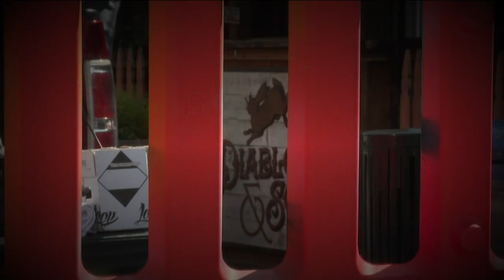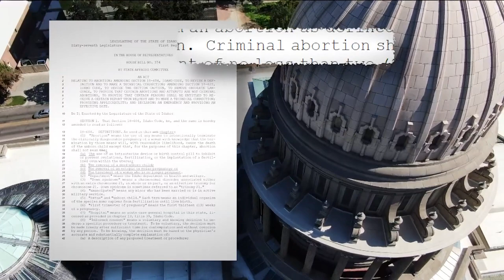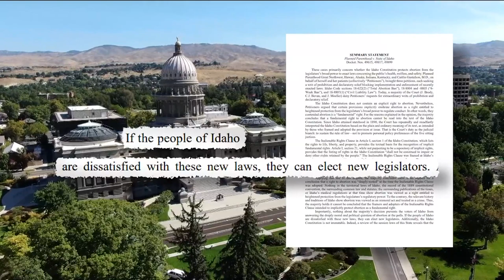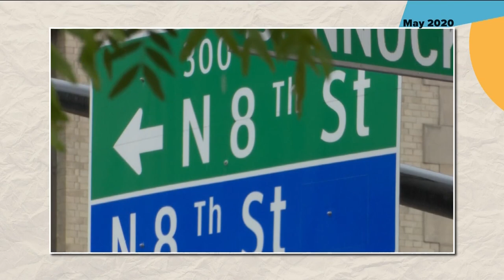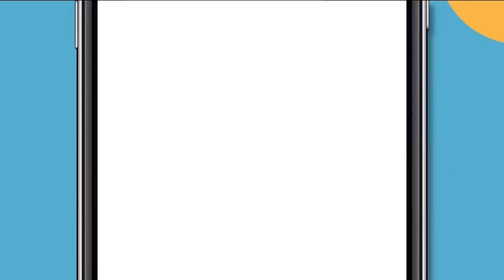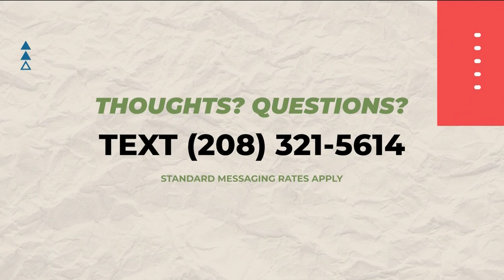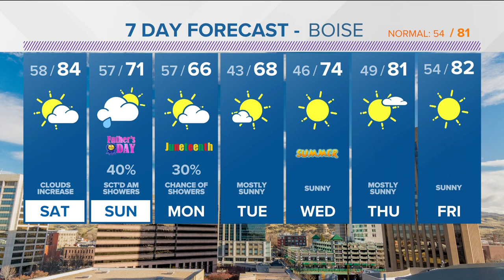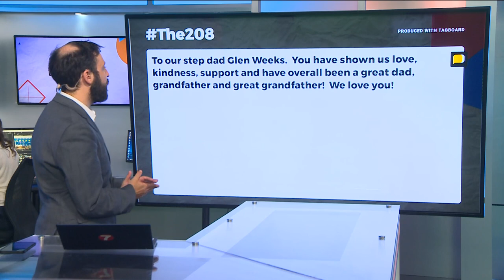The 208 for Friday, June 16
Idaho Democrats visit White House, Zoo Boise lions on display together, US sends more resources to Canada and Father's Day shout outs from the 208 crew!